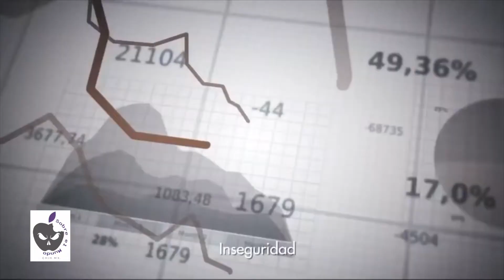Pre candidatos presidenciales Mexico 2018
hoy hablamos de los pre candidatos mas importantes hoy dia para la presidencia de Mexico el 2018: Margarita zavala y Andres Manuel Lopez Obrador. Que disfruten el video!